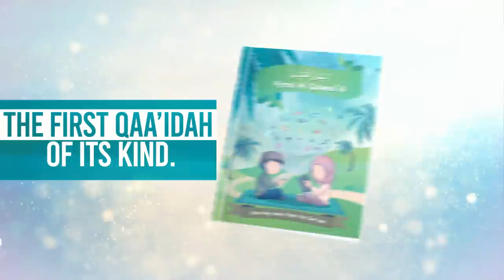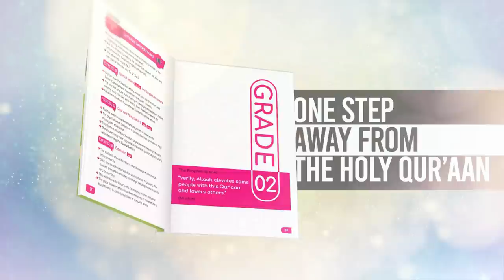Nasheed vs Music Artists- Stand up Comedy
This is a clip from my first ever Stand up routine in Manchester.
All the voice only nasheed artists were sitting in the audience cracking up (Muslim Belal, Ilyas Mao, Siedd, Maulana Imtiyaz, Nadeem Mohammed) Much love to the crowd for being so chill.